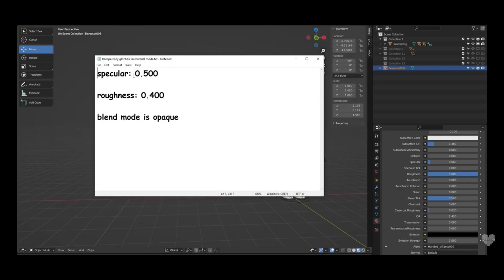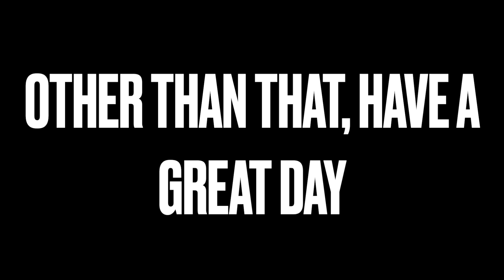Da Hood Girls Outfits Cheap | Joyce n Claudi city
Hey guys! Welcome to this weeks video! Thank you so much for the recent love, we try our hardest trying to reply to all of your comments! More uploads to be coming! Have a amazing day!

My roblox account (Claudia) : sisters roblox account (Joyce): roblox instagram accounts My roblox game: game I sometimes use for my previous videos: